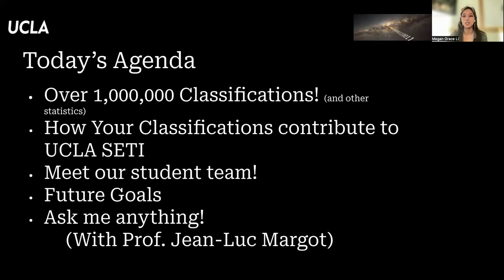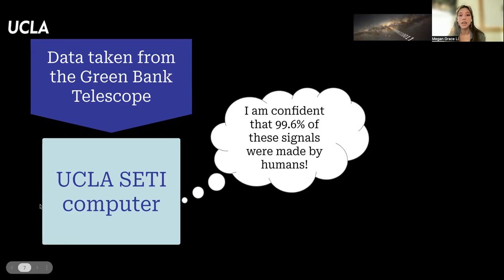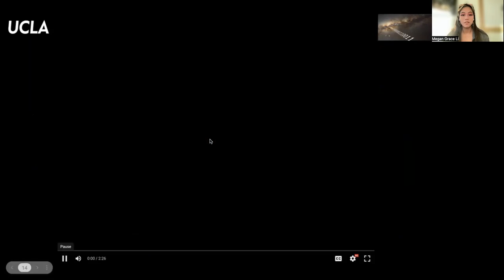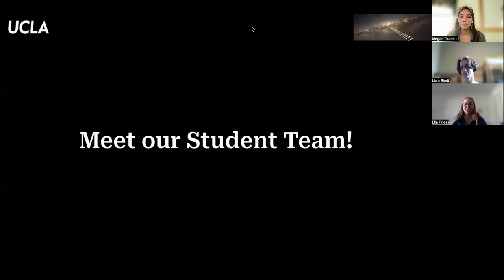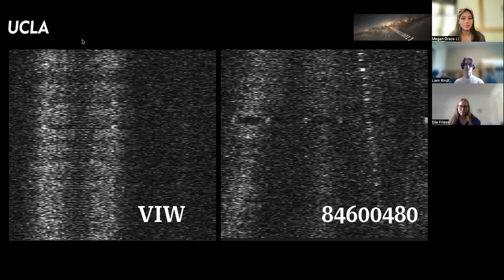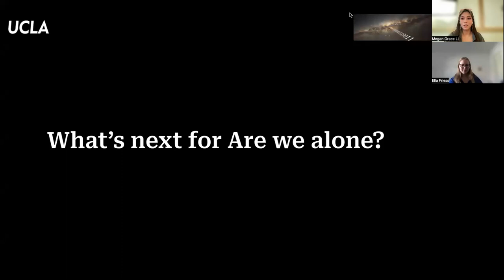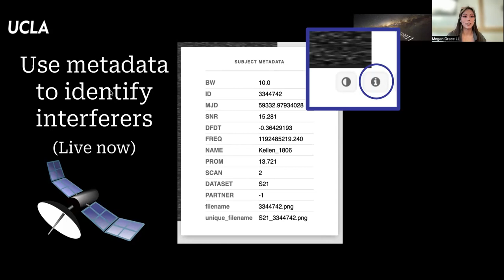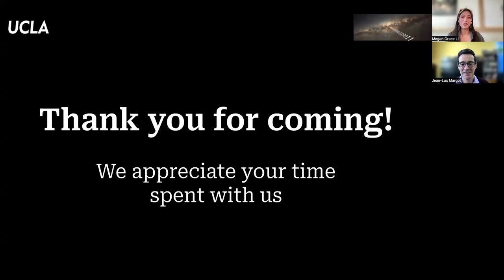First anniversary of "Are we alone in the universe?" collaboration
UCLA SETI reflects on the milestones reached after one year of its citizen science collaboration "Are we alone in the universe?", with interviews of members of the science and communications team.